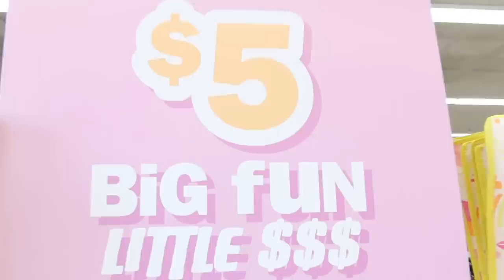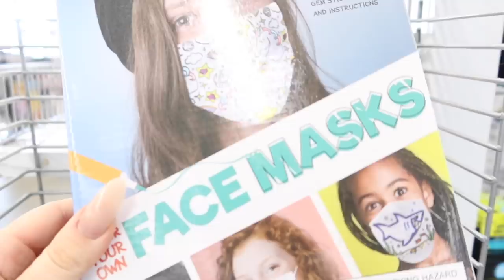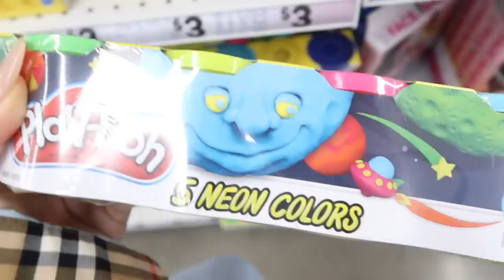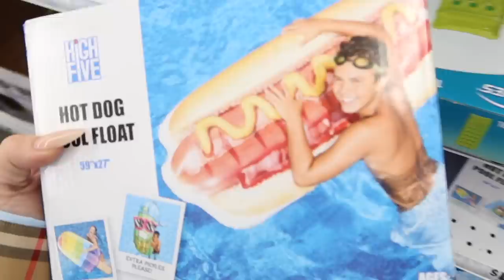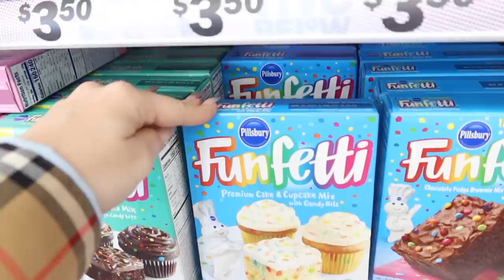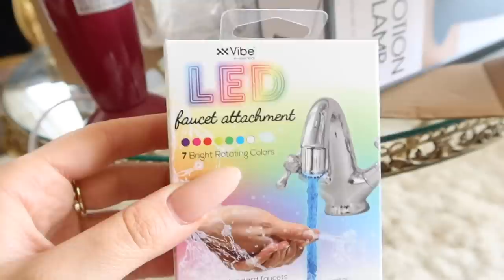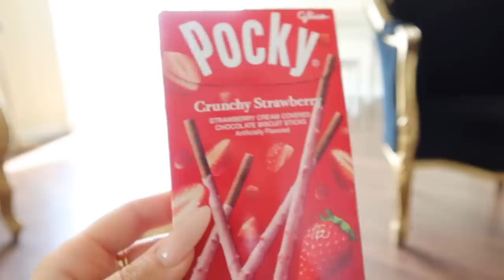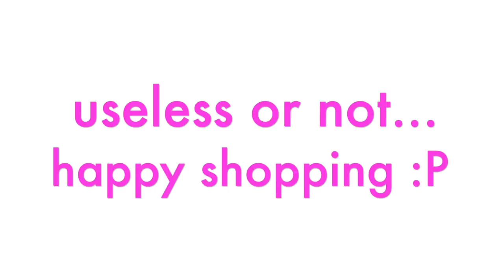Five Below Shopping Spree!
omg this is the best store on earth.

HI ANGELS! Today I am going to Five Below for the first time, and buying whatever I want. Because dollar stores are amazing - you're rich in there.

I LOVE a bargain and a good cheap deal, so from jewelry to clothes to home decor and everything in-between, here are the wildest deals I found for $5.

ENJOY THE WEIRD VLOG SHOPPING SPREE HAUL! I love you.

ps - life is too short not to spend money on dumb stuff. Live a little. have fun. god bless.

Xx
3,440,000 kisses!
Xx
Amber :)